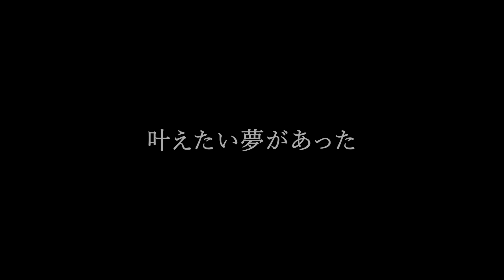綾野剛主演×荒井晴彦監督作『花腐し』本予告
荒井晴彦監督最新作『花腐し』の本予告が公開された。

本作は、松浦寿輝による芥川賞受賞作を『ヴァイブレータ』『共喰い』『火口のふたり』の荒井が脚本・監督を務め映画化する、ふたりの男とひとりの女が織りなす、切なくも純粋な愛の物語。

廃れていくピンク映画業界で生きる映画監督・栩谷と脚本家志望だった男・伊関、そしてふたりが愛したひとりの女優・祥子。タイトルに引用された万葉集の和歌『花腐し』とは、きれいに咲いた卯木（うつぎ）の花をも腐らせてしまう、じっとりと降りしきる雨を表現している。そのタイトル通り、梅雨のある日に出会った栩谷と伊関は、自分たちの愛した女について語り始める。そして、3人がしがみついてきた映画への夢がボロボロと崩れ始める中、それぞれの人生が交錯していく。

廃れていくピンク映画業界で生きる映画監督・栩谷を綾野剛が演じるほか、脚本家志望だった男・伊関を柄本佑、ふたりが愛したひとりの女優・祥子をさとうほなみが演じる。

■公開情報
『花腐し』
2023年11月10日（金）より、テアトル新宿ほか全国公開
出演：綾野剛、柄本佑、さとうほなみ、吉岡睦雄、川瀬陽太、MINAMO、Nia、マキタスポーツ、⼭崎ハコ、⾚座美代⼦、奥⽥瑛⼆
監督：荒井晴彦
原作：松浦寿輝『花腐し』（講談社文庫）
脚本：荒井晴彦、中野太
製作：東映ビデオ、バップ、アークエンタテインメント
制作プロダクション：アークエンタテインメント
配給：東映ビデオ
R18+